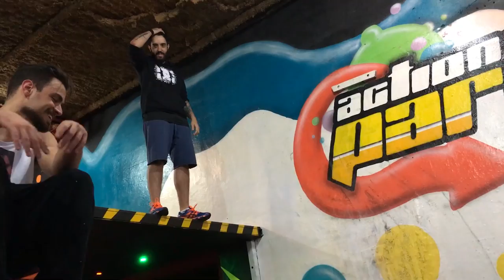PARKOUR DA VERGONHA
Curta a melhor página do FACE de GTA V:
Valeeu!